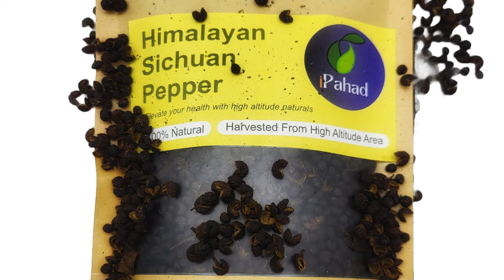Unbox Nature's Goodness with Ipahad: Your Gateway to Authentic Himalayan Flavors and Goodness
Our commitment to quality means that all our products are grown naturally, without the use of harmful chemicals or pesticides, ensuring you get the best of nature's bounty.

Join us on a journey to discover the rich flavors and nutritional benefits of the Himalayan range, right from the comfort of your own home.

At Ipahad, we take pride in offering a unique range of products sourced directly from the high altitude regions of Uttarakhand, in partnership with local farmers, NGOs, self-help groups, and producer cooperatives. Our commitment to social and environmental sustainability drives us to bring you the finest natural and ethically sourced goods.
Dive into the world of purity and taste with Ipahad's handpicked selection of Himalayan Rajma, Dals and Pulses, Herbs, Nuts & Seeds, Seasonings & Spices, Flour, Millet, sweets, teas, and more.

✅ Why Choose Ipahad? 🍃
We procure from “high altitude” area of “Uttarakhand” better known as “Himalayan Range”.  Due to grown in high altitude and Himalayan range, our products are rich in nutrition and taste. Also we ensure that No Chemical used in Farming.

🍃 Naturally Grown: Handpicked from high-altitude regions, our products are nurtured by pure mountain air and pristine waters.

🚫 Chemical-Free: We guarantee that no harmful chemicals are used in farming, ensuring you get the purest, most natural products.

🌟 Rich in Nutrition: Grown in the Himalayan range, our products are packed with essential nutrients and unbeatable flavor.

🎉 Introducing our Royalty Program! 🎉

✨ Benefits of our Royalty Program:

Earn coins with every purchase
Redeem coins for discounts of up to 40%

 Convenience at Your Doorstep:

Place your order with ease and let us bring the essence of the Himalayas straight to your doorstep.